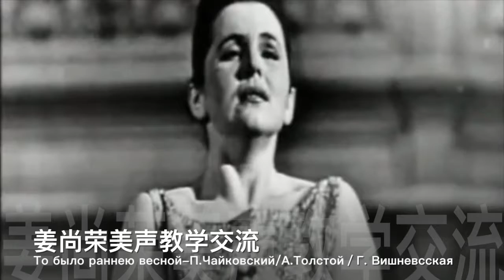那是个早春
Галина Вишневская То было раннею весной